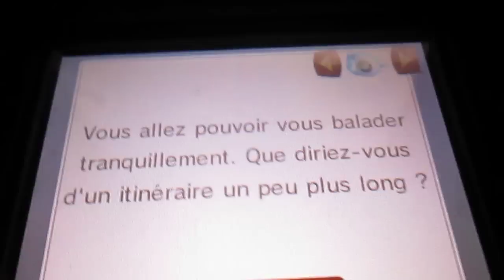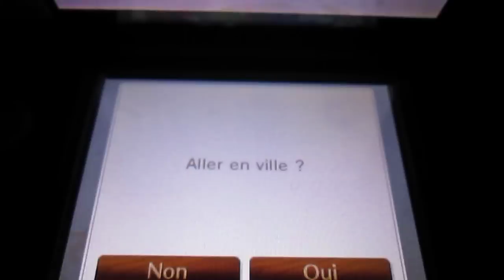Nintendogs+Cats [Balade avec Demon en ville]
Balade avec Demon en ville
merci d'avoir visionner ma vidéo est de m'avoir laisser un commentaire au passage + 1 j'aime=p , et n'hésiter pas de me pauser des question ou de me demander de faire une vidéo particulier =D bisou a tous =D